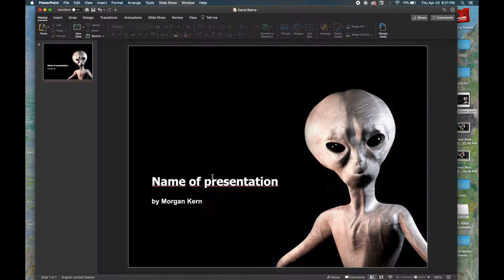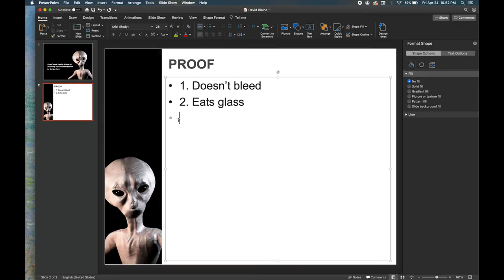Proof that David Blaine is an Extraterrestrial (2020)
Last night, I attended a PowerPoint party where the idea was to prepare a presentation that either explained or proved something to the other guests.

Without fully breaking the rules, I made this video instead. The subject is something I’m very passionate about so I hope you find this as convincing as I do.

Thanks to Jenna's dog Milo for helping out.